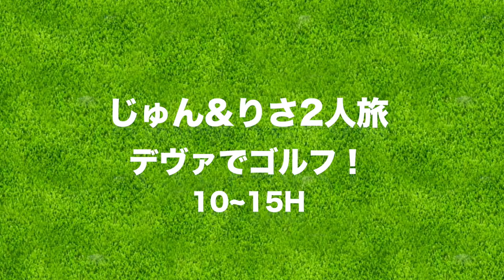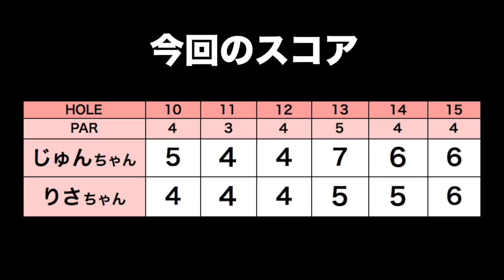デヴァでゴルフしてきた！【じゅんりさニューカレドニア旅#2】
エア・カレドニア・インターナショナル航空

じゅんちゃんとりさちゃんがニューカレドニアに
ゴルフ旅行に行ってきました！

今回は、デヴァでゴルフをしてきました！

ーーーーー
アパレルここから予約できます↓

ーーーーー